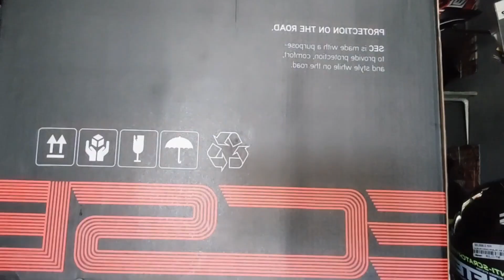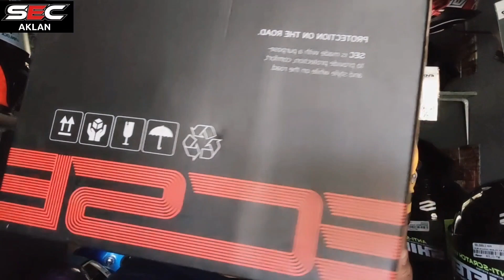SEC REVOLT 2 | UNBOXING AND REVIEW | SULIT NGA BA